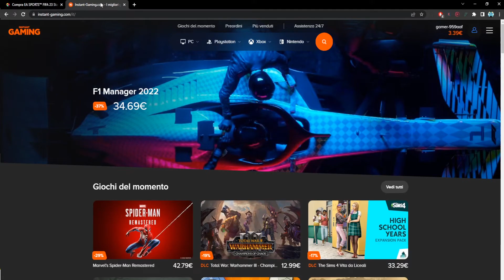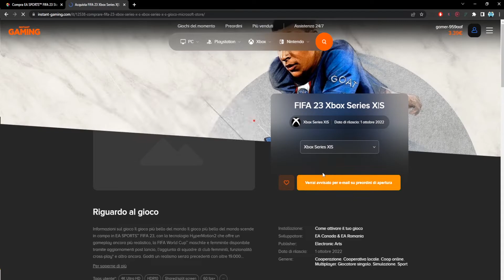Dove acquistare giochi per XBOX a basso prezzo (digitali)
Ecco dove possiamo acquistare giochi per XBOX  a basso prezzo in formato digitale da riscattare.

Ottieni 5€ bonus sul tuo primo acquisto da 20€